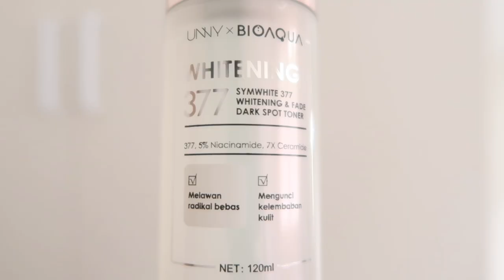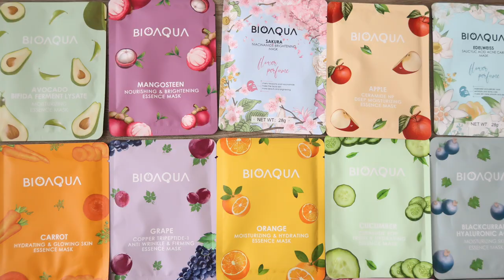BIOAQUA SYMWHITE 377 TONER & SERUM & SHEET MASK REVIEW Ratu Adellya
Beli di sini yaaa:
//timestamps//

00:00 teaser
00:56 review bioaqua toner
03:27 review bioaqua serum
05:06 review bioaqua sheet mask

//equipments//
- lighting : matahari (no filter, no additional lighting)
- app : imovie